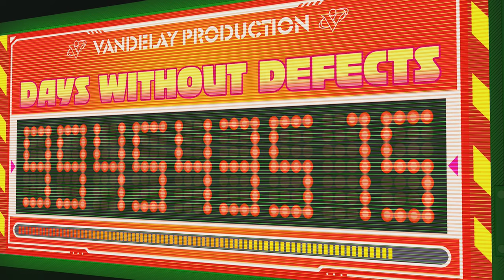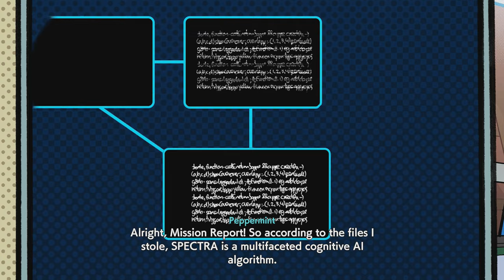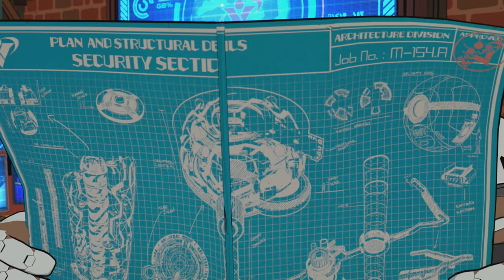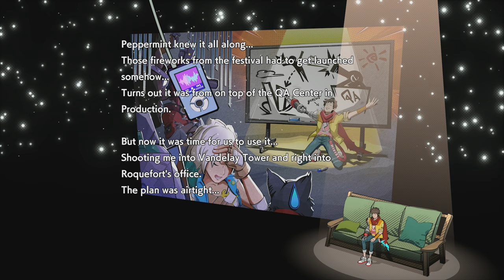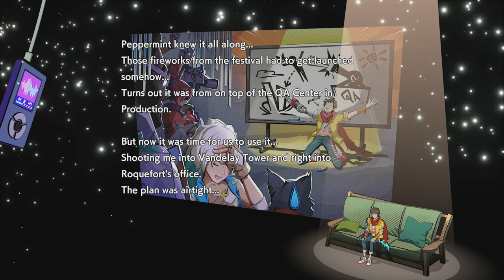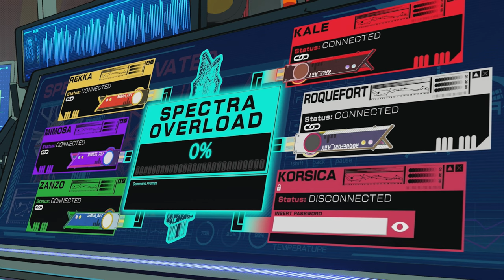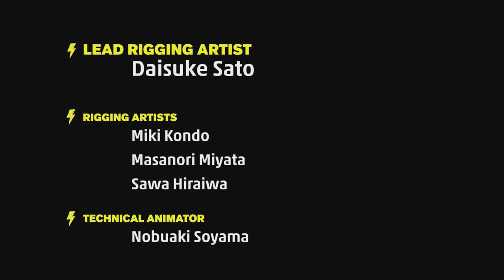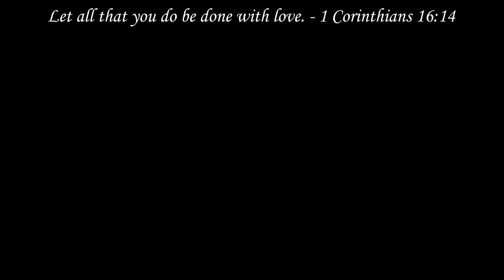Hi-Fi Rush The Movie ( All Cutscenes ) 4K 60FPS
Today we're serving up Hi-Fi Rush The Movie!

Chapters!
00:00 Intro Movie
4:11 Track 1: A Fresh Start
19:39 QA-1MIL Boss Fight
31:53 Track 2: Power up
44:08 Rekka Boss Fight
58:10 Track 3: Trial By (Volcanic Fire)
1:26:02 Track 4: Less Budget, More Problems
1:39:42 Zanzo Boss Fight?
1:49:43 Track 5: Breaking Out
2:03:35 Track 6: L.I.F.T. Me Up
2:12:49 Track 7: The Climb
2:21:08 Korsica Boss Fight
2:39:45 Track 8: A History Lesson
2:56:09 Track 9: Take the Stage
2:58:27 Mimosa Boss FIght
3:14:16 Track 10: A Masterplan
3:29:03 Roquefort Boss Fight
3:43:58 Track 11: The Needle Drop
4:02:16 Track 12: Curate the Future
4:04:33 Kale Boss Fight
4:19:40 Spectra Doors
4:51:23 One Final Showdown ( Secret Cutscene )

A Massive Thanks To Our Supporters!
Jesus Christ
BigKGaming
Cadbain006
Deportez
Haddock
Mr. Twitchy
Sugar Glider Gal
Suzie
And YOU! X3

Socials!
Looking for a place to hang out? We're usually hanging out in there.